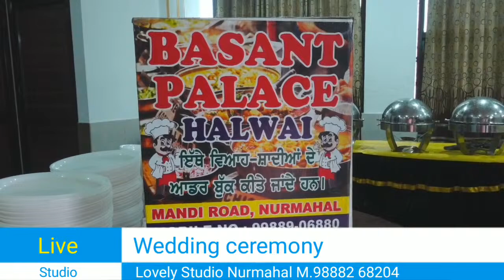Live : Harmesh Kaur Weds Sunny Gill // 26 Jan 23024